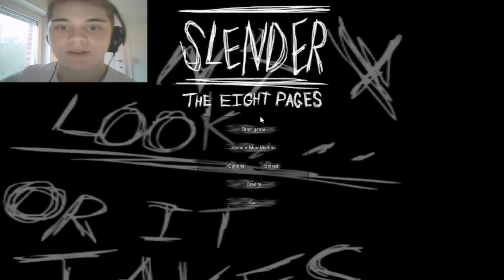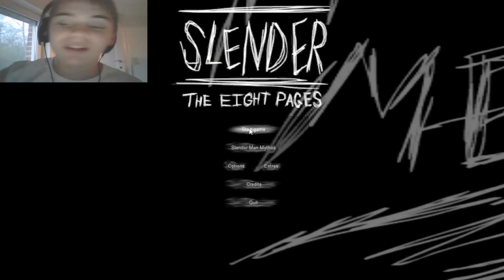SLENDERMAN IS A STALKER?!! (MEGA JUMPSCARES!!) - Slenderman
Patchoelie just downloaded slenderman and kind of made a video without telling us but it came out pretty funny! please enjoy the jumpscares.

All footage is copyright to BATBe or TRISTAN CLAES